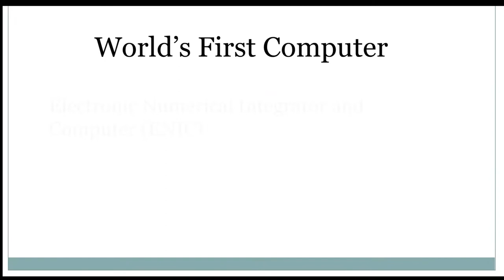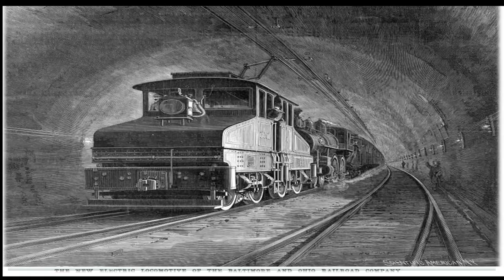World's First Computer , Car And Train|| दुनिया की पहली कंप्यूटर , कार और ट्रेन(Very rare photos)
World's first Computer;
ENIAC (Electronic Numerical Integrator and Computer) was the first electronic general-purpose computer. It was Turing-complete, digital and able to solve "a large class of numerical problems" through reprogramming.
Mechanical computing machines have been around since Archimedes' time (see: Antikythera mechanism), but the 1930s and 1940s are considered the beginning of the modern computer era.
ENIAC was, like the IBM Harvard Mark I and the German Z3, able to run an arbitrary sequence of mathematical operations, but did not read them from a tape. Like the British Colossus, it was programmed by plugboard and switches.

World's First Car:
The First Car in the World In 1885, Karl Benz invented a car that is credited as the first car in the world to be powered by fuel. The complete structure of the car was created in accordance with the dimensions of the internal machinery. Benz’s car became the model for the cars made after it.

World's First Train ;
The first electric passenger train was presented by Werner von Siemens at Berlin in 1879. The locomotive was driven by a 2.2 kW, series-wound motor, and the train, consisting of the locomotive and three cars, reached a speed of 13 km/h. During four months, the train carried 90,000 passengers on a 300-metre-long (984 feet) circular track.